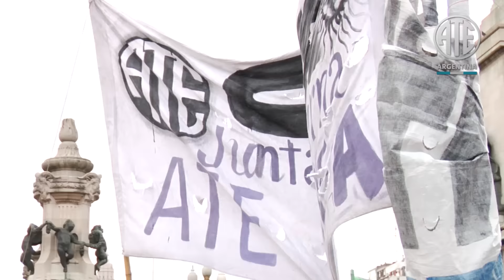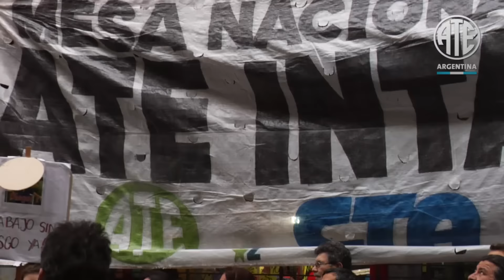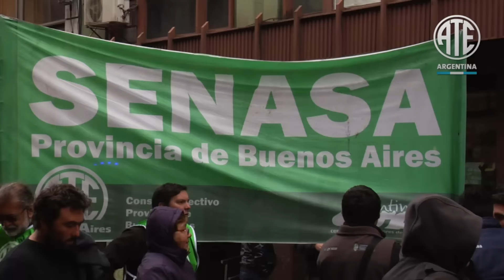13 09 2016 ATE se movilizó por el fallecimiento de un trabajador del INTA Castelar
Se realizo una movilización para reclamar el esclarecimiento de la muerte del trabajador del INTA-CastelarDiego Soraire, de 37 años, se desempeñaba como auxiliar de ingeniería del Centro Nacional de Investigaciones Agropecuarias y falleció el viernes, luego de permanecer 5 días internado, por las heridas que le provoco la explosión de un bio-digestor.Los trabajadores, se movilizaron durante la mañana en la delegación  de INTA Castelar y luego a la sede Central del organismo, para reclamar el esclarecimiento del accidente y el aumento del presupuesto para medidas de seguridad y modernización.